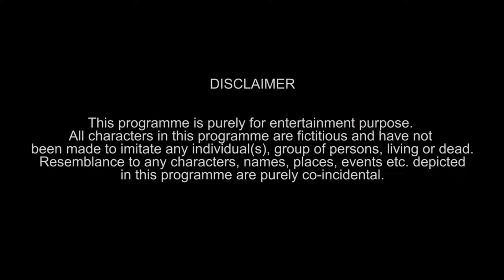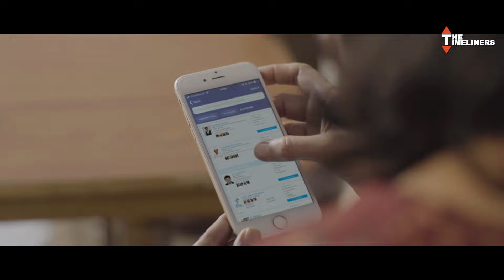When maa falls ill | The Timeliners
Mom falls ill but refuses to go to the doctor. Will the family be able to convince her to visit a doctor?

Credits:

Channel Head: Akansh Gaur
Written by: Kunal Aneja & Jasdeep Singh
Directed by: Apoorv Singh Karki
DOP: Georgy John Panicker & Simarpreet Singh
Edited by: Tushar Manocha
Production Design: Beeva Mahajan
Line Producer: Puneet Waddan
Casting: Casting Bay
Chief Assistant Director: Sanjeev Joshi
Color Graded By: Rishab Malhotra
VFX: Aneesh Chandra
Graphics: Niharika Singh & Neel Jadhav
Assistant Directors: Akhilesh Vats
Assistant Art Directors: Shweta Yadav
Post Production Manager: Neel Jadhav
Production Manager: Irshad Ali
Head- Brand Partnerships: Vijay Koshy
Brand Solutions: Aastha Verma, Shreya Singh &Apurv Verma
Marketing: Siddhant Grover & Bhavya Prabhakar
Finance: Manish Saini, Nikita Joshi & Ravi Mittal
Legal: Megha Gupta
Cast: Darshan Jareewala, Lovleeen Misra, Chandan Anand & Mehak Mehra